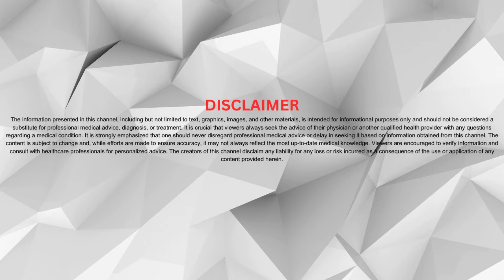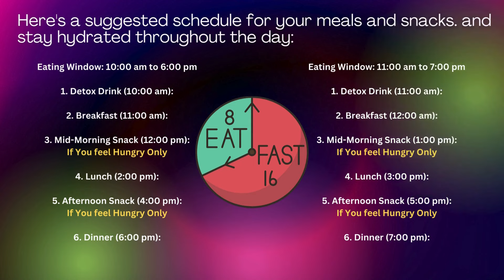90 Days Diet Plan for Weight Loss | DAY 39 | Intermittent Fasting | Healthy Diet | Doctor Spandana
@doctorspandana doctorspandana Diet Plan to Lose Weight Fast | 90 days Weight loss Challenge | Diet Plan
Intermittent Fasting Benefits | Get Young Look and Skin Glow | Slim and Perfect Shape | Doctor Spandana's Health Tips

🌟 Welcome to a life-changing 90-day weight loss journey with DOCTOR SPANDANA! 🌟 Join us on DAY 1 to DAY 90 as we kickstart this transformative experience, blending the power of Intermittent Fasting with a wholesome and nutritious diet.

🏋️‍♀️ Whether you're a seasoned fitness enthusiast or just starting your journey, DOCTOR SPANDANA's  90-day plan is  not just weight loss, but overall well-being.

Facebook 👉  / doctorspandana
Instagram 👉  / doctorspandana